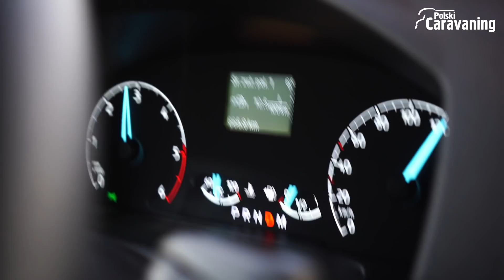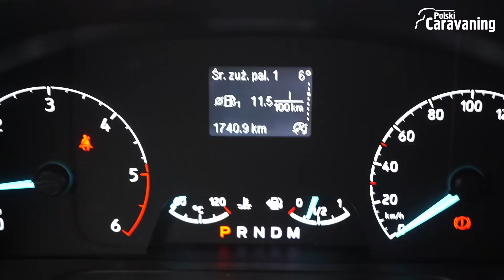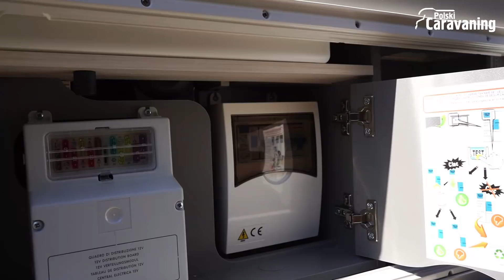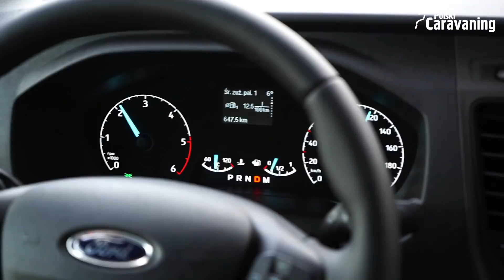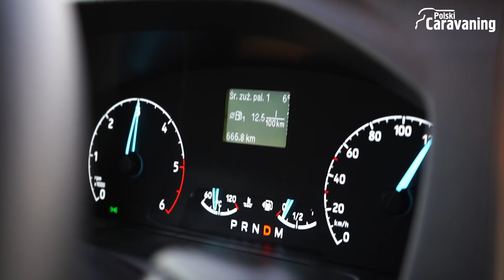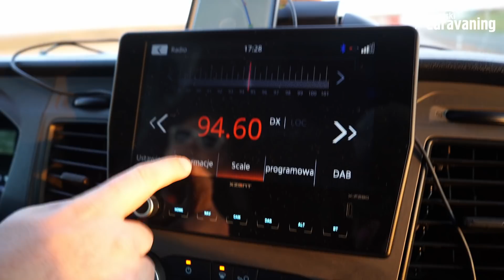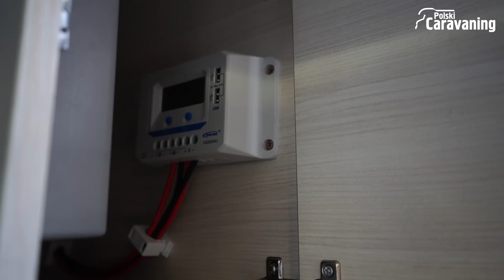Test kampera: Chausson 777GA - nowość 2021 (polskicaravaning.pl)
Kolejny raz w nasze ręce trafił kamper francuskiego producenta, firmy Chausson. Model 777GA jest nowością na sezon 2021. Wyposażony w dosłownie wszystko - zarówno pod kątem zabudowy jak i samochodu-bazy. Zobaczcie, jak się w nim mieszka, jeździ - zapraszamy na test!

PS. Samochód został dostarczony do testów przez wypożyczalnię Camper4Holiday we współpracy z jedynym, autoryzowanym sprzedawcę marki Chausson w Polsce, firmą Transa-M.